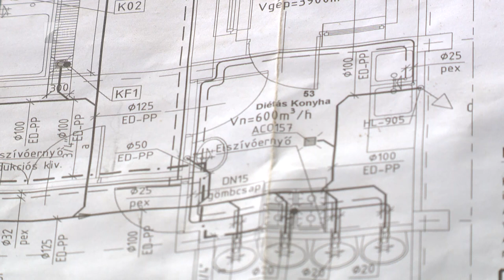Megszépült környezetben kezd a nyírbátori iskola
Megszépült környezetben kezdhetik meg a következő tanévet a nyírbátori Báthory Anna Református Általános Iskolában. Az épület 40 éves és nagyobb korszerűsítést eddig nem végeztek rajta. Felújítják többek között a főzőkonyhát. Egy olyan részt is kialakítanak, ahol a speciális étrendet igénylő gyerekek ételét tudják majd készíteni.